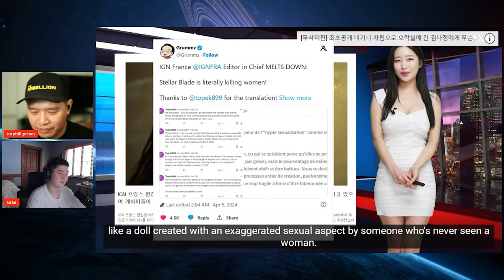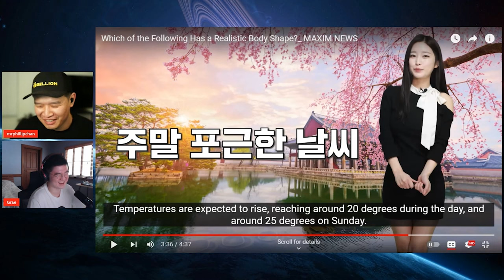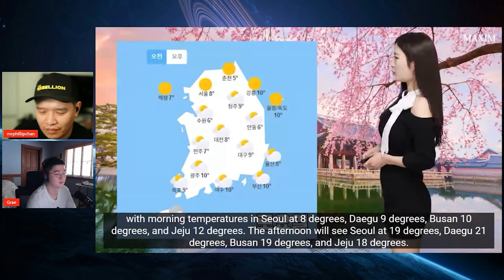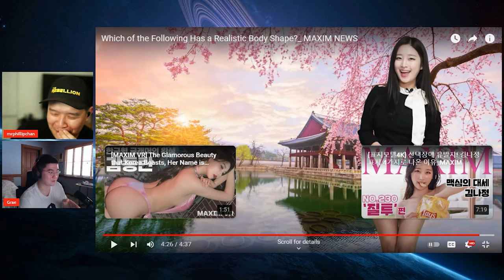This Video Changed Our Lives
A truly life changing moment for our daily lives!